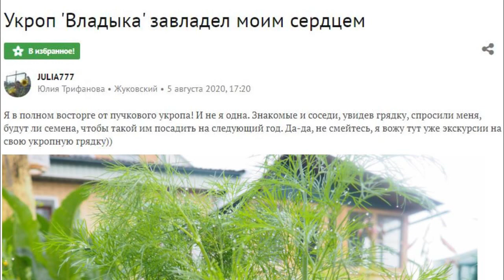Укроп Владыка! Осторожно-подделка!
Как укроп владыка завладел моим сердцем!
Дорогие садоводы и огородники!
Компания ООО «Премиум Сидс» продолжает выявлять и предъявлять фальсифицированные семена наших сортов и гибридов, которые Вы можете встретить в семенных магазинах Вашего города и которые к нашим семенам не имеют никакого отношения.
Знаменитый Супер-пучковой укроп Владыка был зарегистрирован в «Государственном реестре селекционных достижений, допущенных на территории Российской федерации» в 2015 г. и уже прочно завоевал сердца наших огородников.
ООО «Премиум Сидс» с момента регистрации укропа Владыка является единственным производителем и продавцом семян укропа Владыка. Мы продаем семена укропа Владыка только в своем оригинальном цветном пакете с нашим фирменным логотипом.
В настоящее время на торговой площадке Ozon появился поддельный Владыка, который к нашему Владыке не имеет никакого отношения. Мы купили этот укроп, посеяли, рядом для контроля посеяли наш укроп Владыка. Результаты Вы сможете увидеть в предлагаемом видео.
Этот укроп оказался с низкой всхожестью, слабооблиственный, не кустовой формы. Да и честно сказать сортом это назвать язык не поворачивается и к нашему укропу Владыке он не имеет вообще никакого отношения.
Дорогие садоводы и огородники, выращивайте наши оригинальные сорта и гибриды и наслаждайтесь!